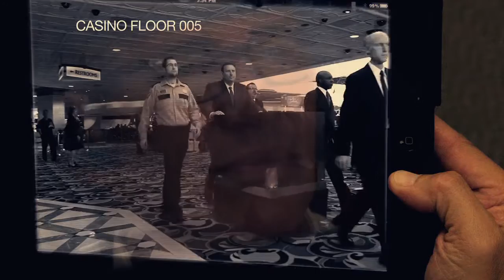Stealing Las Vegas - UNLV FILM Co-curricular Feature Project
Official Trailer for UNLV FILM Co-curricular Project Stealing Las Vegas